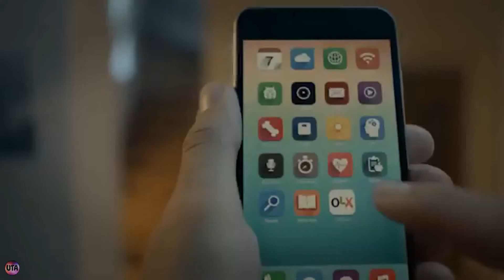Реклама OLX - зручний шопінг (палец)